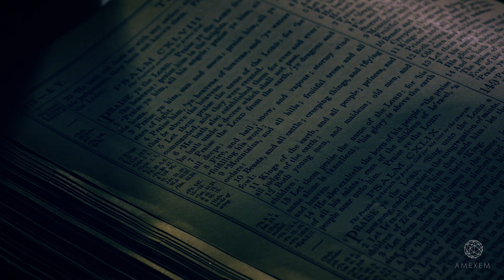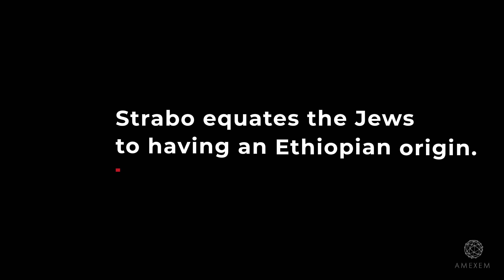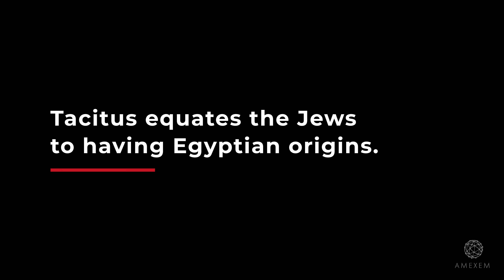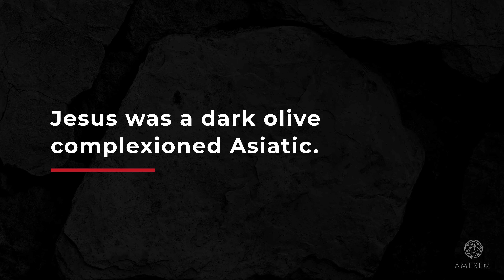Investigate the genealogy of Jesus (and his Moabitic family tree)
Jesus was a descendant of King David and, as such, the mainstream considers Jesus to be descendants of the Jewish people.

But according to the way genealogy works, Jesus has a lot more than just one lineage — he also had ancestors from the Moabites!

In this lesson, Dr. Jose Pimienta Bey explores just how deep Jesus' bloodline goes into the Moabite family tree and what that means for many of us today.

Amexem is a digital streaming platform that brings science and ancient philosophy to the self-help industry.

We are helping humanity master every aspect of life.

Our reason for existing is to improve the modern world and uplift humanity.

We focus on using Moorish Perspective to solve the greatest questions and needs for self-mastery, equality, religion, and science.